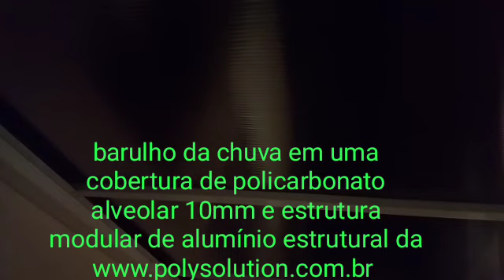Barulho de chuva em uma cobertura de policarbonato alveolar 10mm com sistema DIY Polysolution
Ouça o barulho da chuva, a noite, silêncio